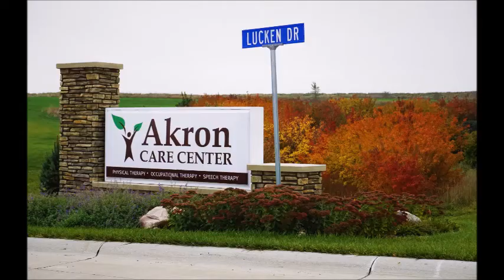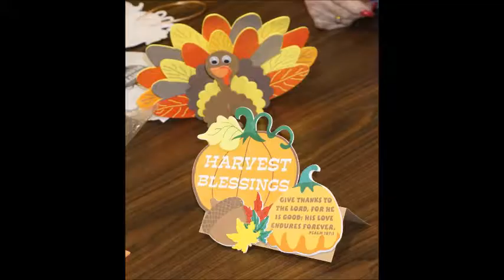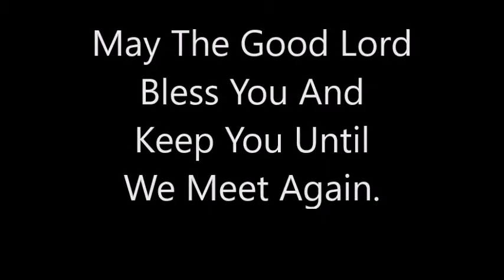October 16, 2016 Sunday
Immanuel Lutheran Sunday School, Akron, Iowa, sang and spent time with residents at the Akron Care Center.